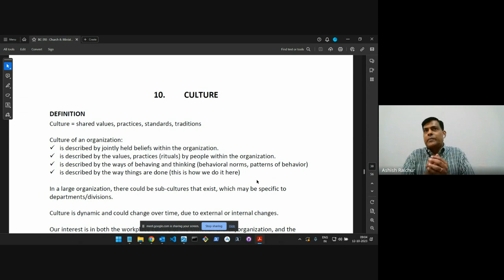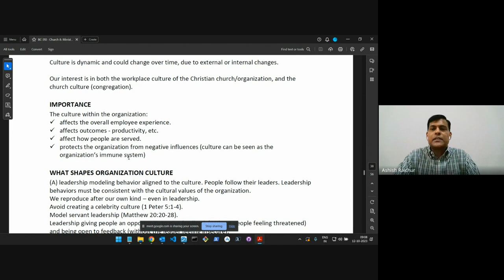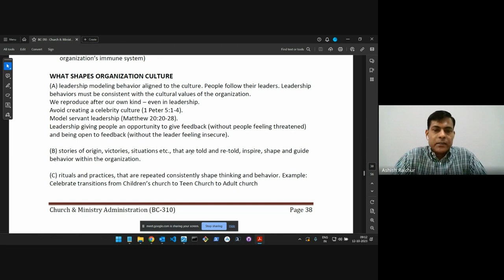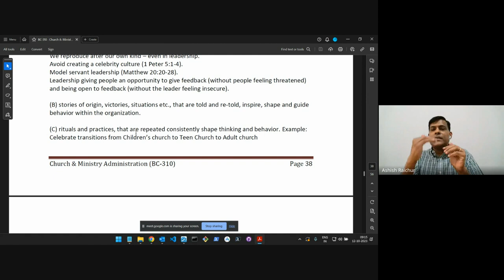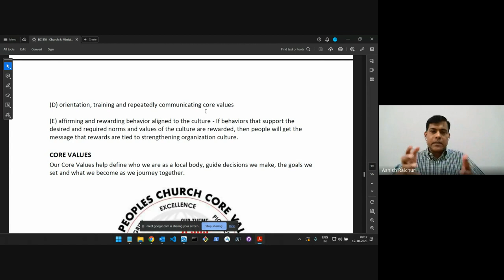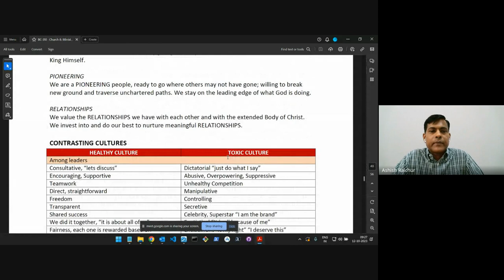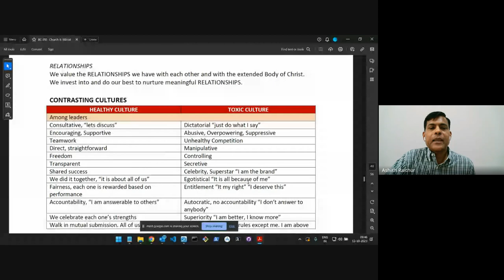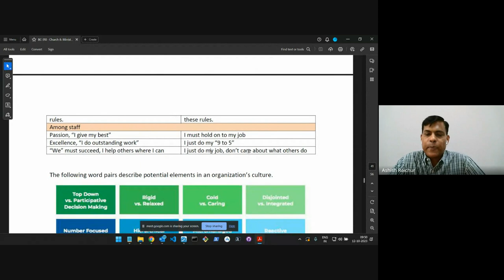Church & Ministry Administration | Lecture 17: BC310-CMA-20231012